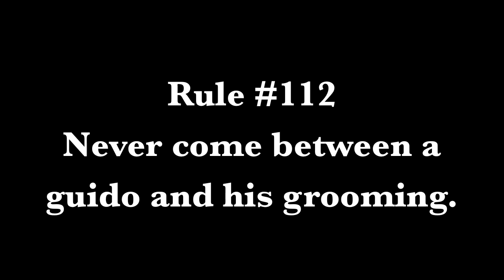What's In My Bag? (Guido Version.)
Frankie shows you what's in his bag.
The guy version.
Well, the guido version.

Fan.

Friend.